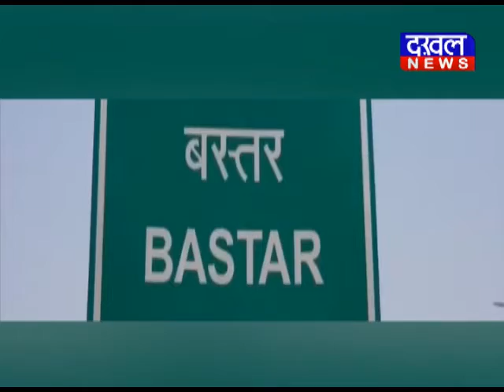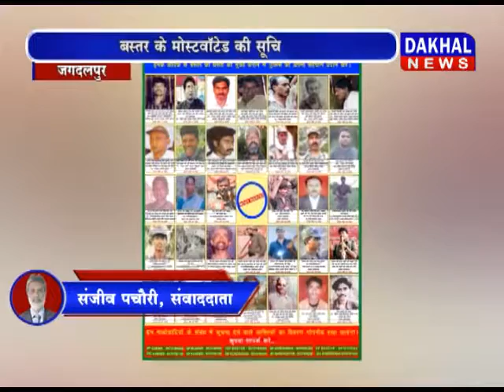बस्तर के मोस्टवॉंटेड की सूचि मोस्टवॉंटेड नक्सलवादी पुलिस माओवादी शासन ईनाम DAKHAL NEWS//